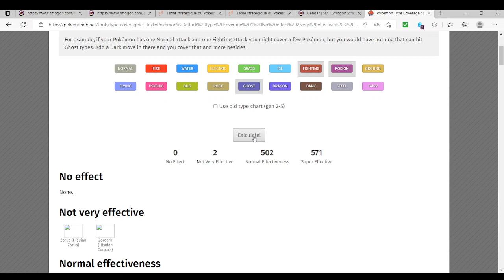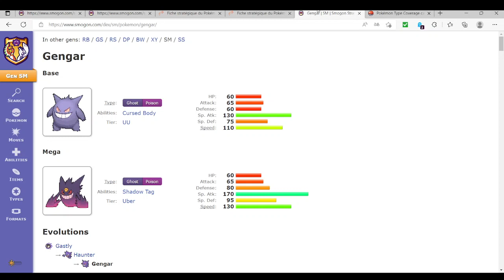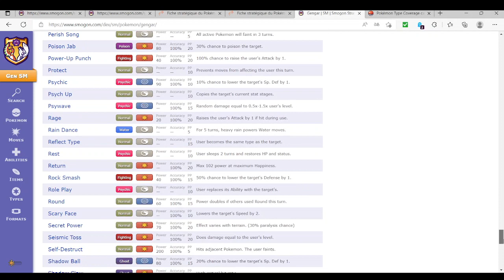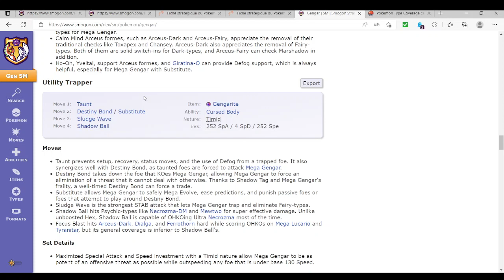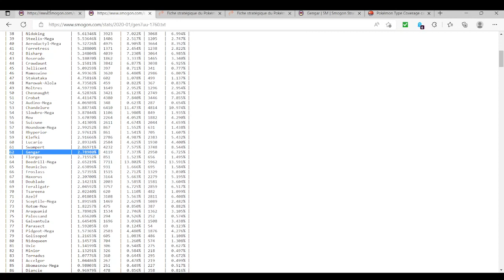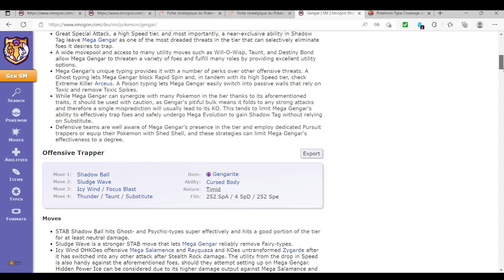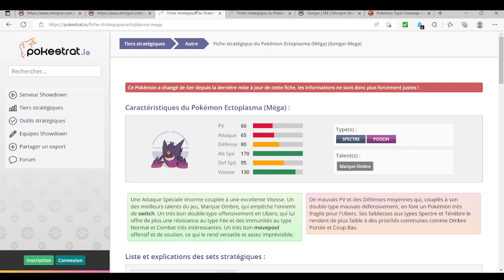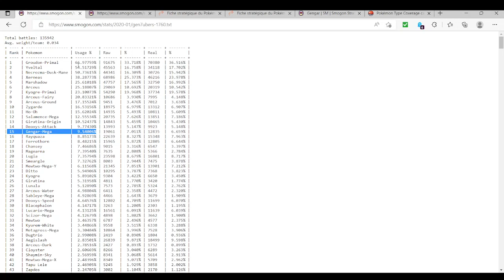Pok'Analyse Dex 07 09 2022 Mega Ectoplasma